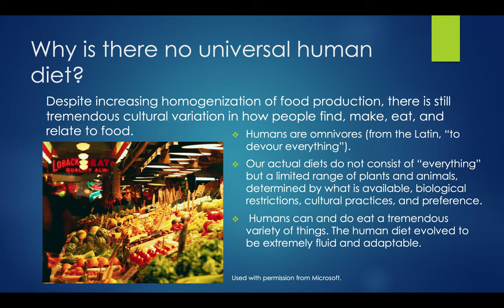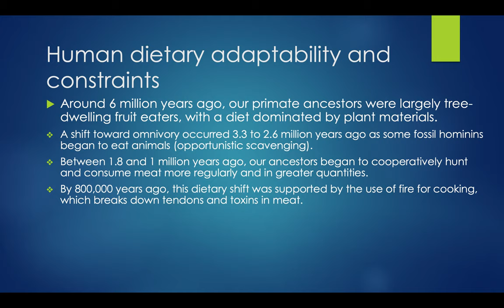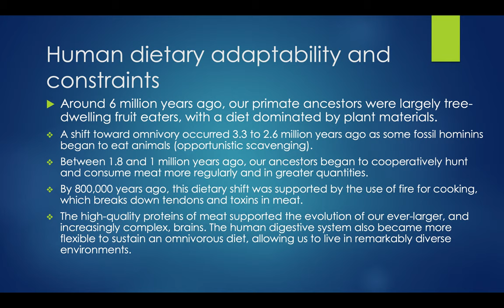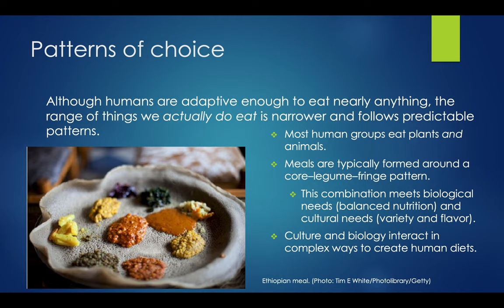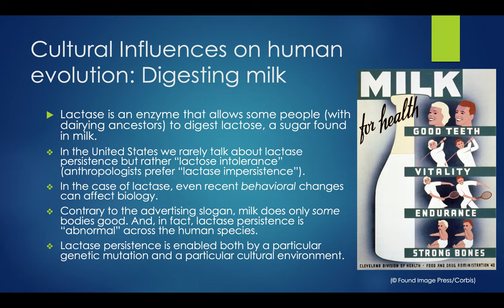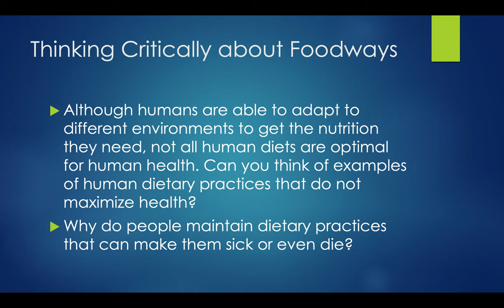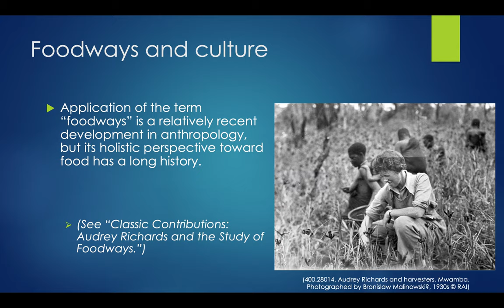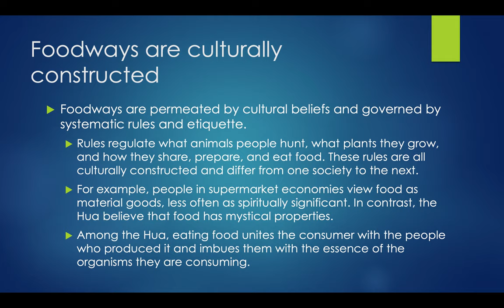Lecture 5 part 1